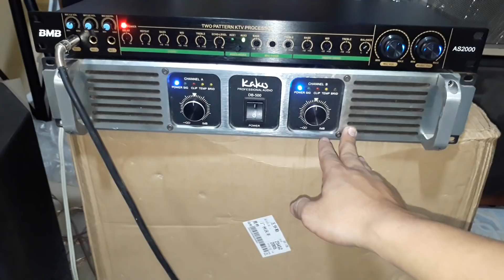Bộ karaoke rất đơn giản mà lại hay.giá 8tr.lh0972068141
síp trên toàn quốc.nhận hàng thanh toán tiền!

D/C:chợ giường_ xã duyên thái_ cầu quán gánh_ thường tín_ hà nội